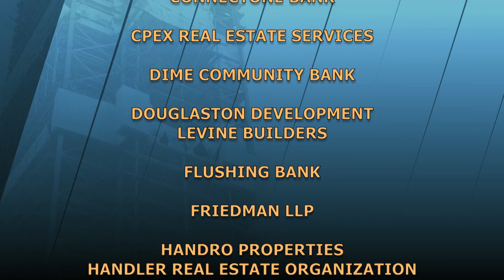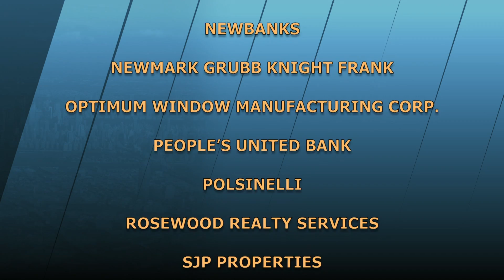The Stoler Report - Residential Development in the Region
While everybody wants to be a developer, a builder, some like rentals in Jersey City and Astoria - or mixed use in communities with restaurants and pubs, or for sales in the Rockaways.  All favor areas close to transportation.

Panelists: Adam Altman, Managing Member, KABR; Scott Burman, Partner, The Engel Burman Group, Bristol Associated Living; Steven Dubb, Principal, The Beechwood Organization; Eran Polack, CEO-NY, CoFounder, HAP Investments, LLC.

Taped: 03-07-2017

STRP16032